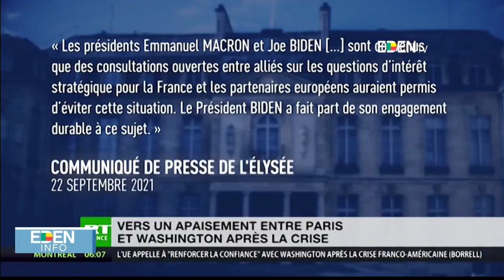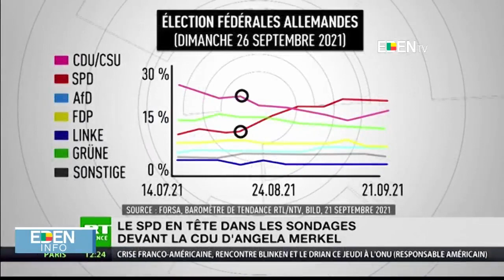Le Journal de 13H - Eden TV – 23 Septembre 2021 par Horacia DJODJI